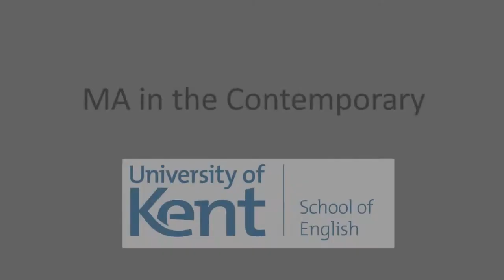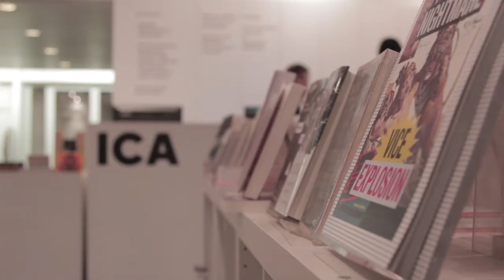MA in the Contemporary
Staff and students talk about the MA in the Contemporary offered at the University of Kent, in collaboration with the Institute of Contemporary Arts (ICA) in London